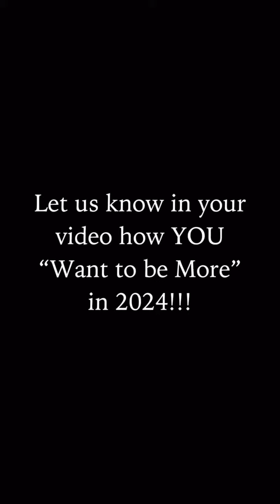Tell us how you Wanna Be More in 2024!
A message from Danny Laverde and Jack Ross 😂

This January, we are releasing the first track of 2024 and it’s called “I Wanna Be More”

Send me a short video of you saying your New Year’s Resolutions of how you Wanna Be More in 2024!! 🤟

We will put all the videos together before the new release!

“I Wanna Be More” is out on February 2nd!!!